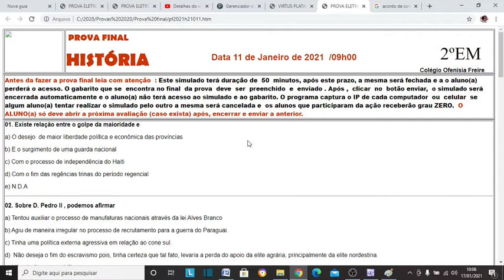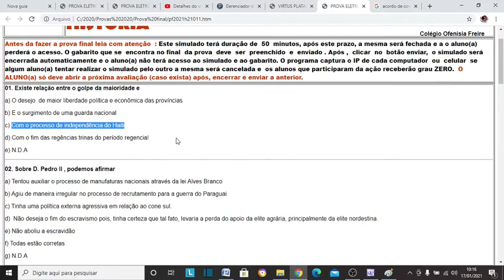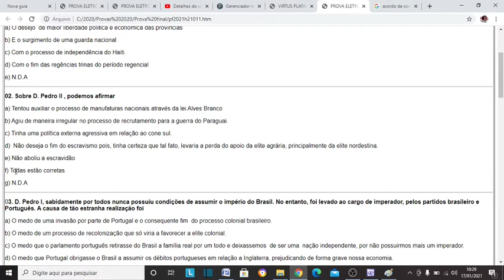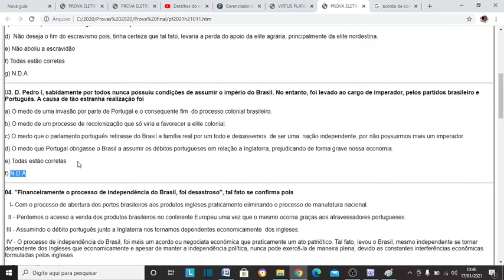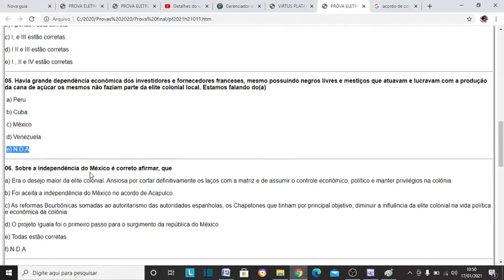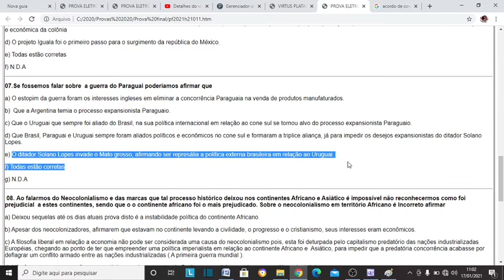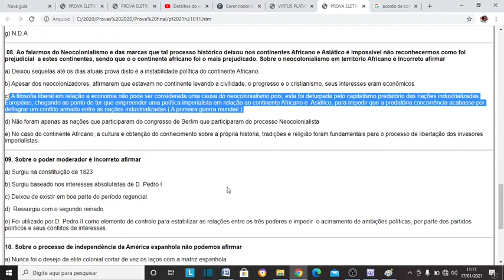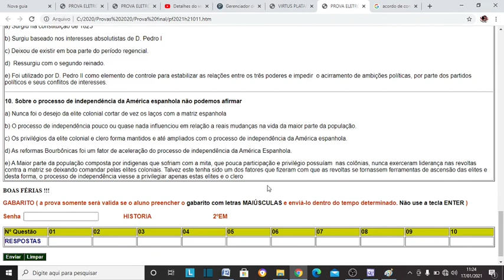correção PF segundo ano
COLÉGIO OFENISIA FREIRE